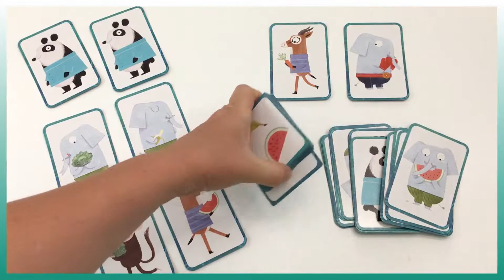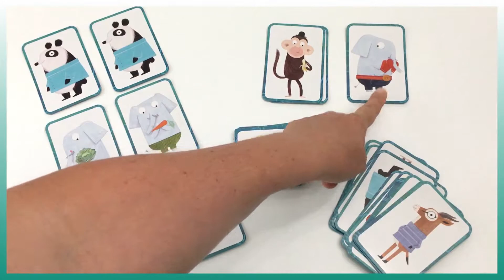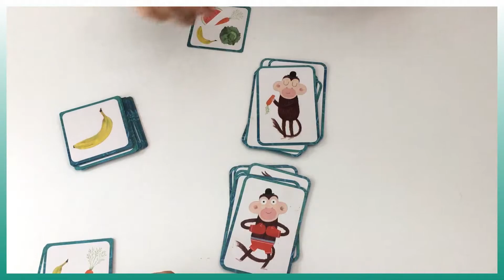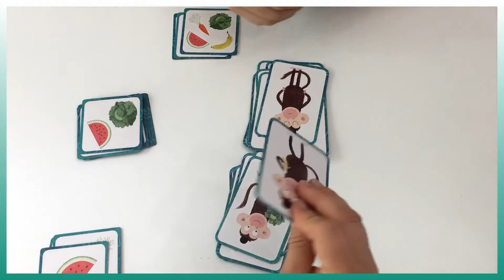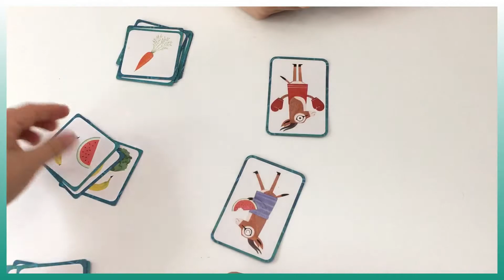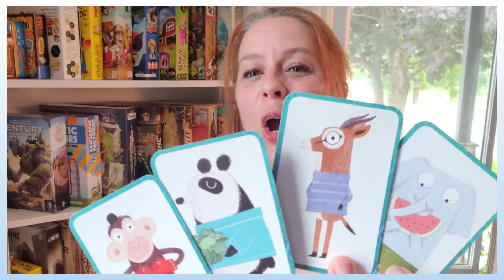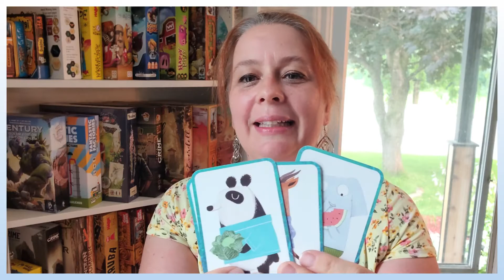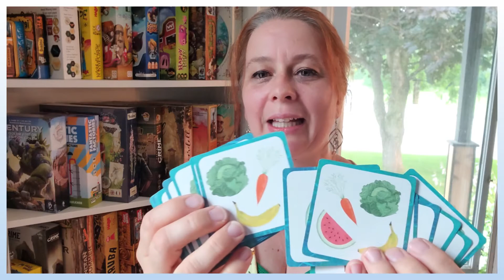Top Jeux joue à - Rapido Fruit (Djeco)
Apprenez à jouer à Rapido fruit pour le 5-8 ans